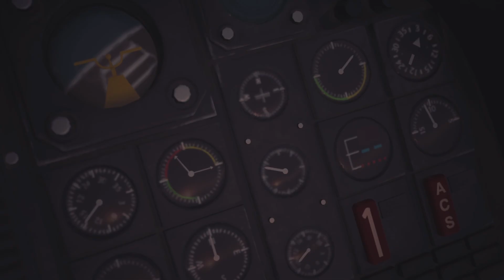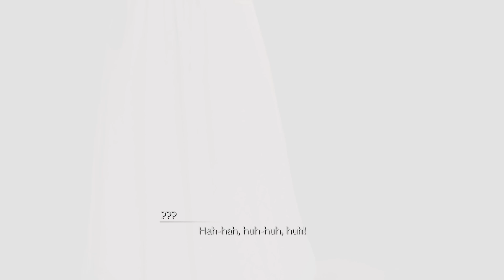FINAL FANTASY VII REBIRTH:The Black Materia & A Twist of Fate